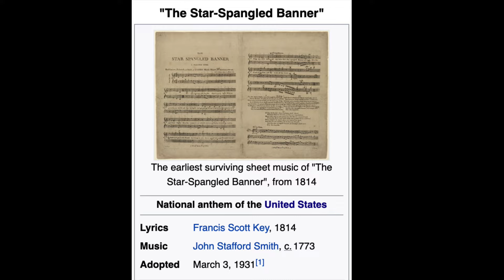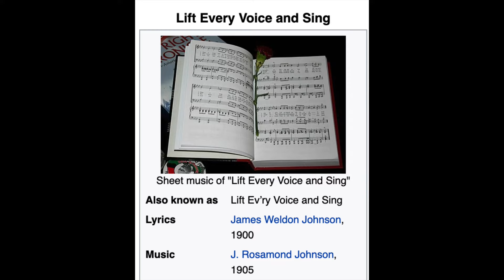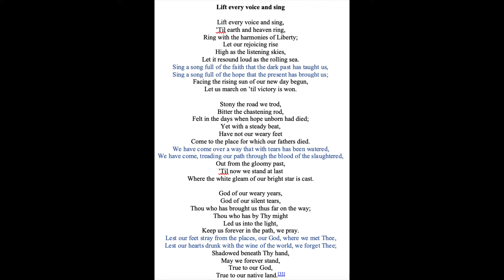JON Batiste Plays UNIQUE Star Spangled Banner/Lift Every Voice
JON Batiste UNIQUE Version of Star Spangled Banner & Lift Every Voice. 😘"MUST SEE".😘 Tell me what you think about this video in the comments.
Jon Batiste stands as one of the most extraordinary and prolific musicians in history. His musical journey has been nothing short of remarkable. In 2018, the world recognized his brilliance as he earned a Grammy nomination in the Best American Roots category. But that was just the beginning.

Fast forward to 2020, and Jon Batiste's name was on everyone's lips. He received not one, but two Grammy nominations for his outstanding work on the albums "CHRONOLOGY OF A DREAM: LIVE AT THE VILLAGE VANGUARD" and "MEDITATIONS" (a collaboration with Cory Wong). The accolades didn't stop there. That same year, he clinched an Academy Award for Best Original Score for the Disney/Pixar sensation, "SOUL." This achievement was all the more special because he shared this honor with the accomplished composers Trent Reznor and Atticus Ross.

Jon's contributions to "SOUL" didn't go unnoticed, as he added a Golden Globe, a BAFTA, a NAACP Image Award, and a Critic's Choice Award to his ever-growing list of accomplishments. His Oscar win made history, placing him in the esteemed company of legendary jazz musician Herbie Hancock as the second black composer to claim an Academy Award for composition.

Batiste's sonic journey continued with the release of his latest studio album, "WE ARE," in March 2021, which was met with resounding critical acclaim. The album's release was nothing short of a game-changer, as he secured an astonishing eleven Grammy nominations across seven diverse categories – a feat never before witnessed in Grammy history. And to top it off, he walked away with five of those Grammys, including the prestigious Album of the Year award.

Join us as we delve deeper into the remarkable career of Jon Batiste, a musician whose talent knows no bounds, and whose contributions to the world of music and film continue to amaze and inspire.

Hello and welcome to Truth Be Told! Yea ya right. Love ya😘